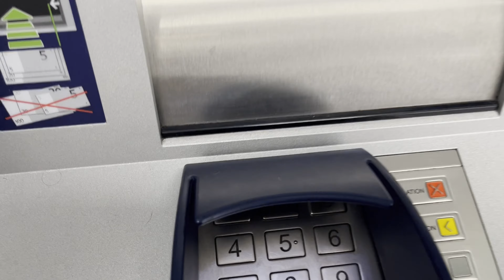On my way to work and going to Larvotto Beach| Life Lately Vlog 002 | Deyv’s Cache | Pinay in France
I’m a Filipina living in France since 2020.

Video editing app: DaVinci Resolve 18